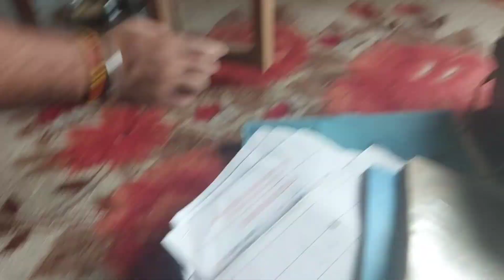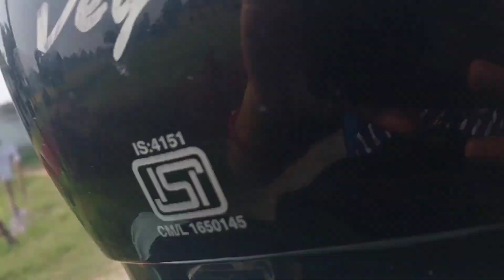भैया लाया मेरी भिटोली,रात की होली मै किये खूब मजे ||poonam pant vlogs